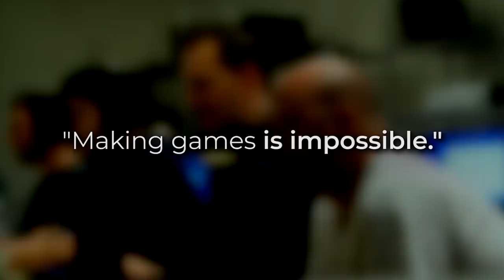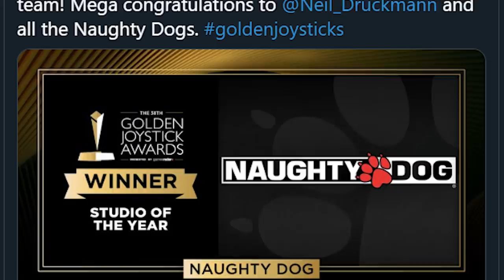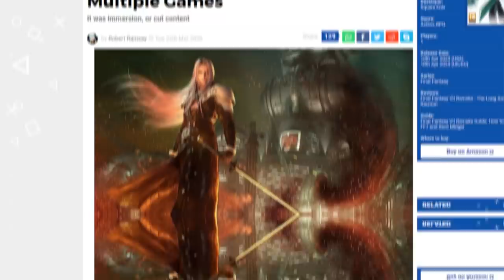My Top 10 Games of 2020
2020 had some brilliant games. Here are the ten I enjoyed the most this year.
Edited by Austin @ausomehd
Skill Up Gaming Facebook Page!